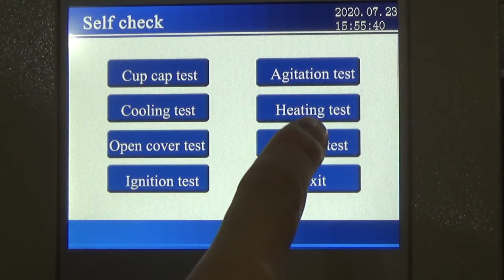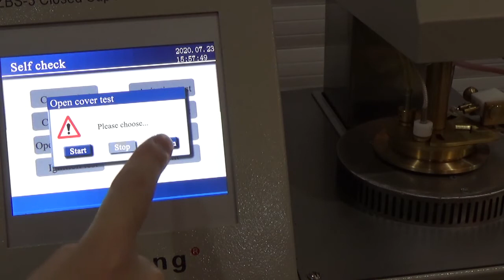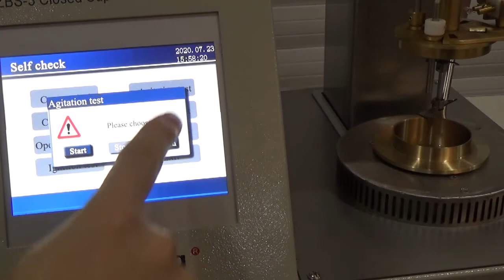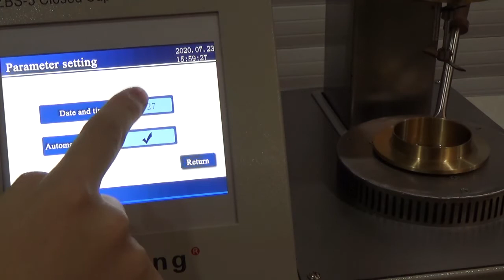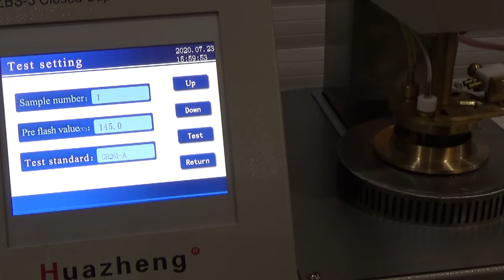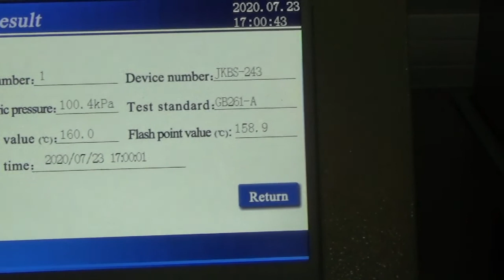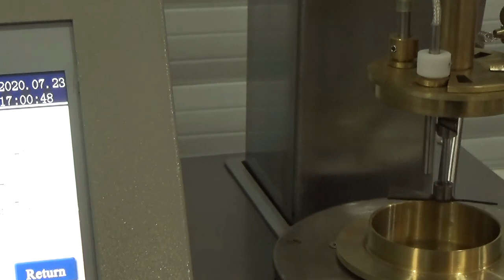HZBS-3 Closed-Cup Flash point Tester